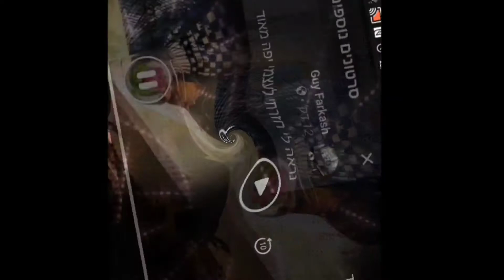פרח לב הזהב 🌹 💖 זהב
מעשיה